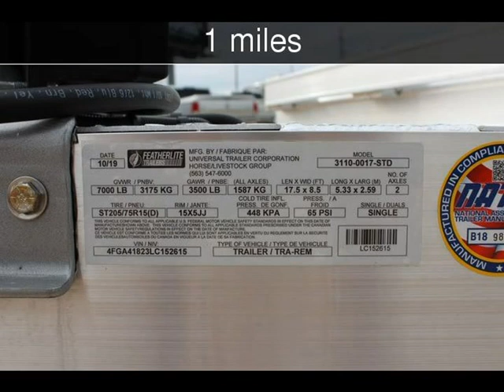2020 FEATHERLITE 3110 - 17 New Rvs - CONROE,TX - 2019-10-19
See more details about this new rv This 2020 FEATHERLITE 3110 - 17 with 1 miles is for sale at SportChassis/ Featherlite Trailers of Texas.